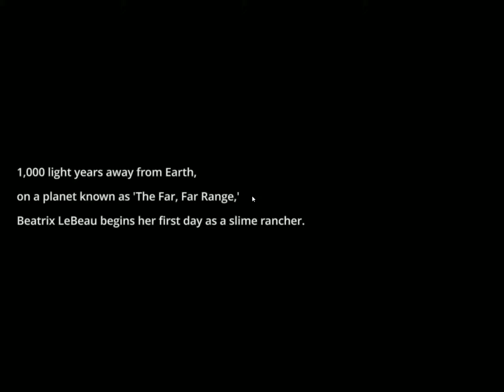Slime Rancher ep 1